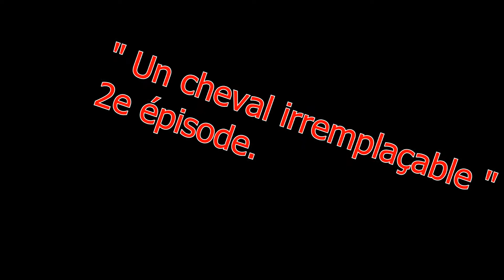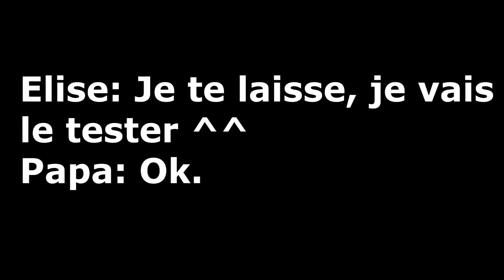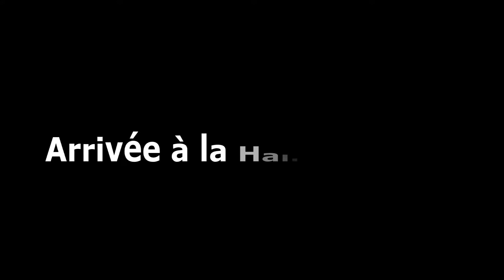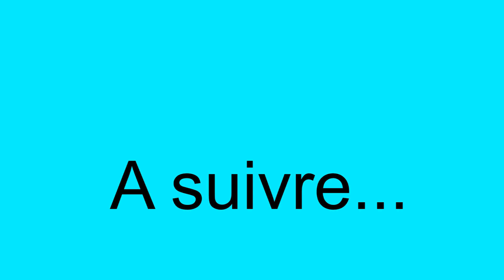SSO 2e épisode " Un cheval irremplaçable "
Salut tous le monde ! Voici le 2e épisode de " Un cheval irremplaçable " que vous attendiez tous ! J'avais pas beaucoup le temps pour faire le montage car je dois réviser ;_; Bref, j'espère que cet épisode hyper long vous aura plus / vous plaira ;)